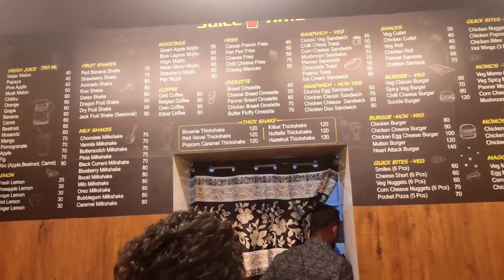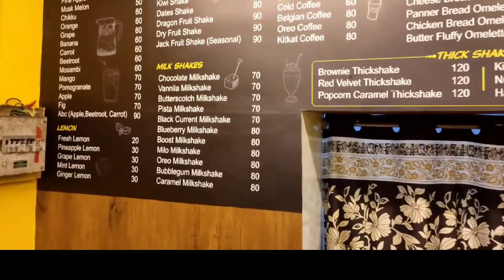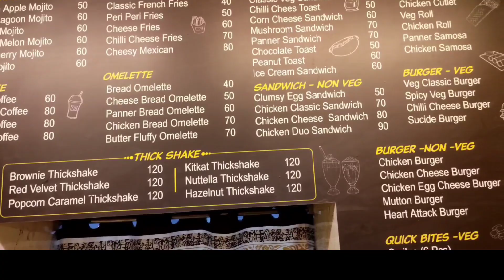Enathu 750ml juice at 40/- rupees ahhhhhhhh😱🤯 in Juice Time @vellore @Sapptu Soldrom🤤